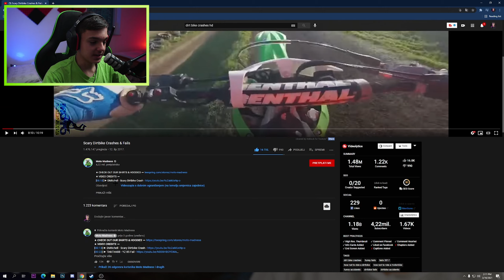NAJGORI MOTOCROSS PADOVI